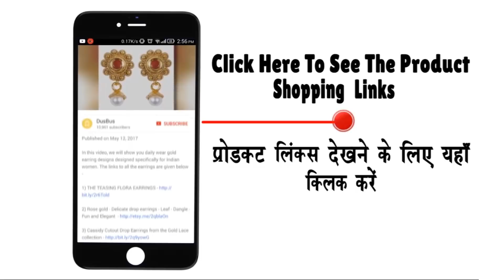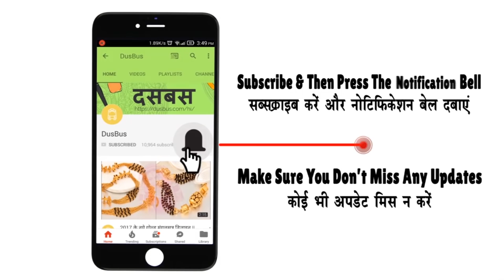White Gold Earrings – Latest Designs From Amazon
Here's a video on white gold earrings that you must consider buying from Amazon. These earrings are handpicked and we bet you will fall in love with them.